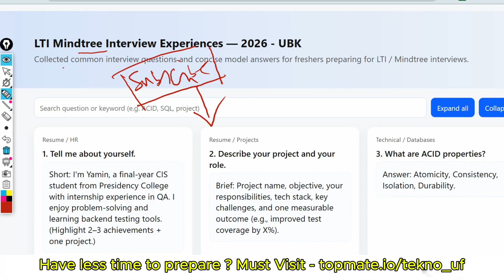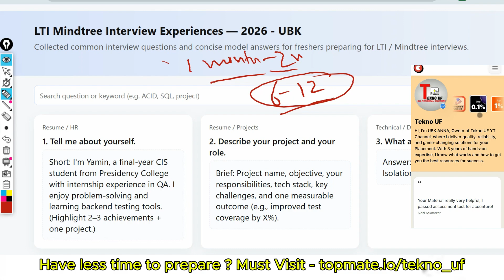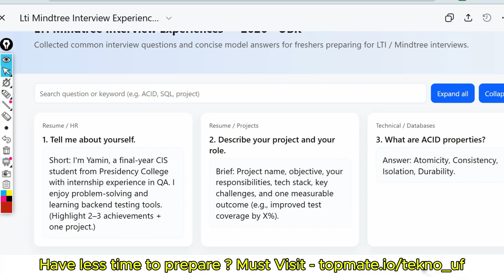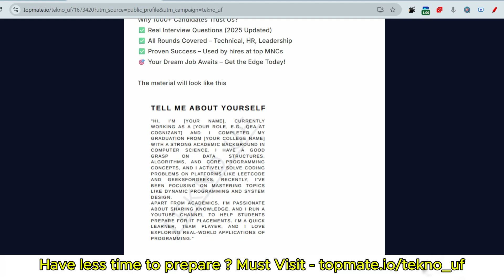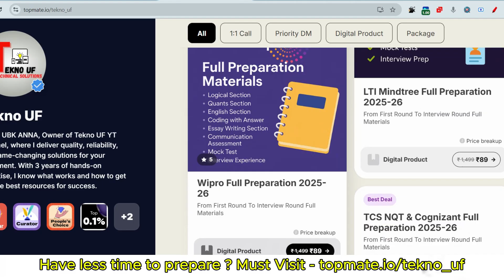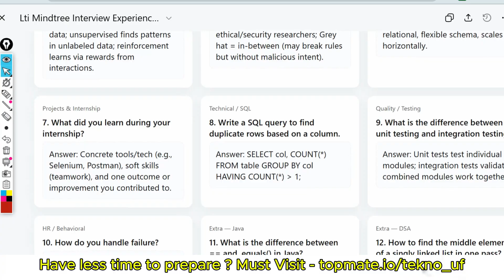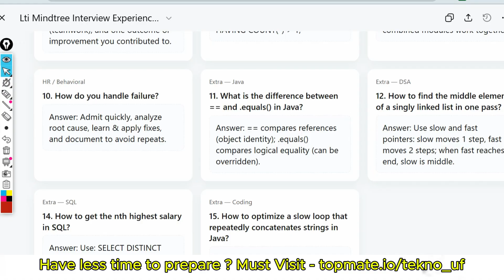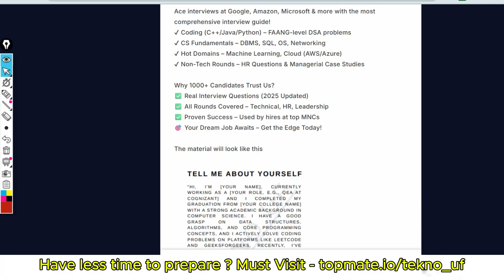Physical or Virtual ? | Mindtree Interview Experience 2025 | Mindtree Coding Questions 2026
Result out?? | Mindtree Interview Experience 2025 | Mindtree Coding Questions 2025 | LTI | UBK Anna💀| LTI Mindtree Aptitude Questions & Answers 2025 | Hiring

mindtree assessment test
mindtree shark tank
mindtree spoken english
mindtree communication round
mindtree quantitative aptitude
mindtree spoken english test
mindtree 2025
mindtree assessment test
mindtree assessment 2026
mindtree assessment
mindtree assignment
ltimindtree assessment
ltimindtree associate trainee
ltimindtree assessment test
mindtree communication assessment
ltimindtree associate trainee interview questions
ltimindtree assessment process
ltimindtree assessment questions
mindtree computer programming questions
mindtree computer science
mindtree computer programming
ltimindtree computer programming
mindtree hiring process, hiring for 2026